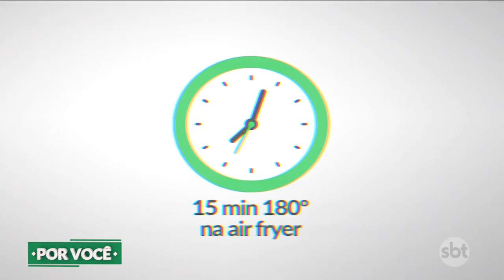Por Você - Comer Bem: croquete de atum saudável (03-02-2024)